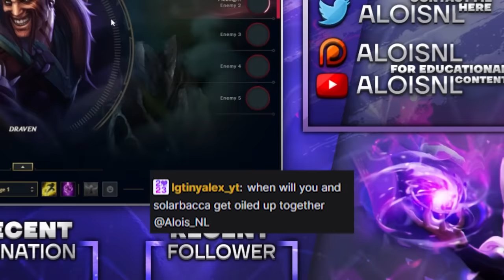SPEEDRUNNING FULL BUILD AT 25 MINUTES